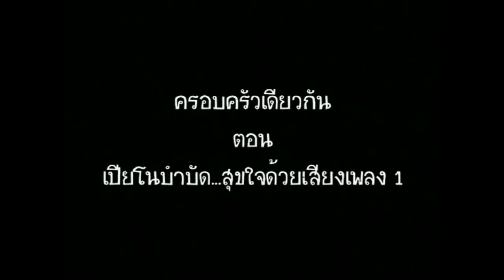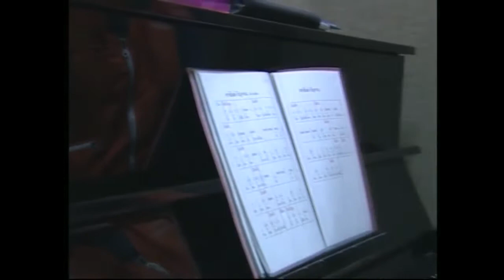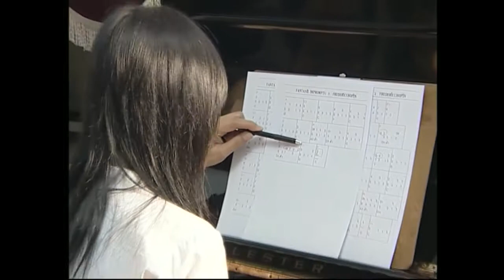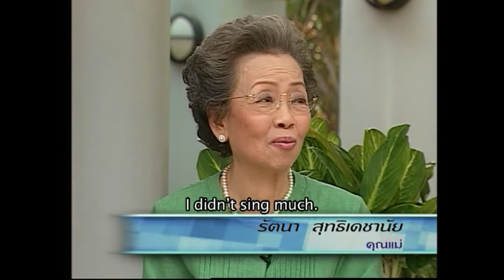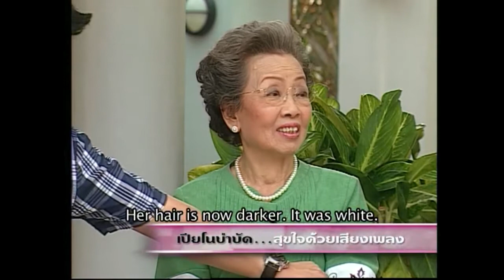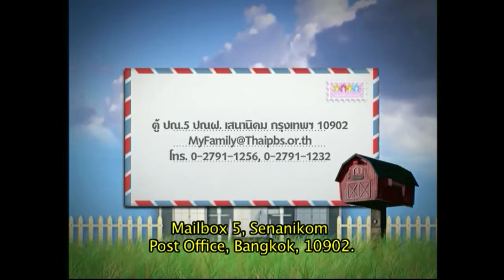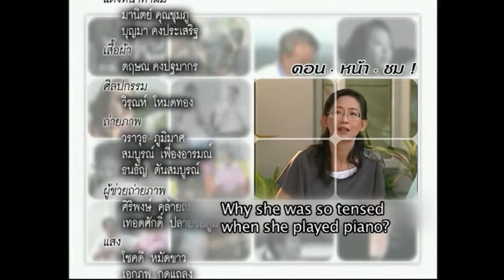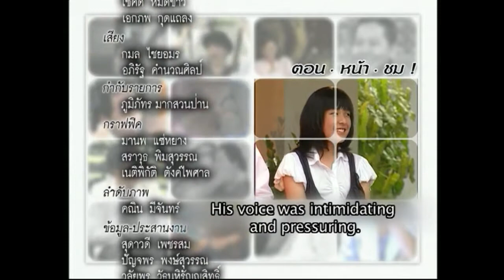1 To 5 Piano Therapy Part I Big Family TV Show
The story was about the 80 years old lady who had to take care of her husband whose had cancer. Her enormous stress had made her to think to commit suicide. Until she has found Ajarn Trirat who provides her with 1 To 5 Piano lessons. She has enjoyed her piano so much and not thinking of committing suicide any more.

ครอบครัวเดียวกันได้ถ่ายทอดเรื่องราวของภรรยาอายุ 80 ปี ผู้ซึ่งจะต้องดูแลสามีซึ่งป่วยเป็นมะเร็ง และเครียดจนกระคิดจะฆ่าตัวตาย จนได้มาพบอาจารย์ตรีรัตน์ และได้เรียน 1 To 5 Piano ความคิดที่จะฆ่าตัวตายก็หายไปเพราะมีความสุขจากการได้เล่นเปียโน 1 To 5